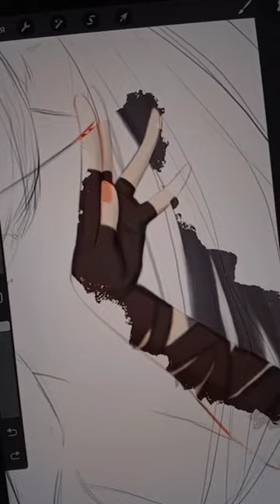Poharan from blade and soul 💅✨